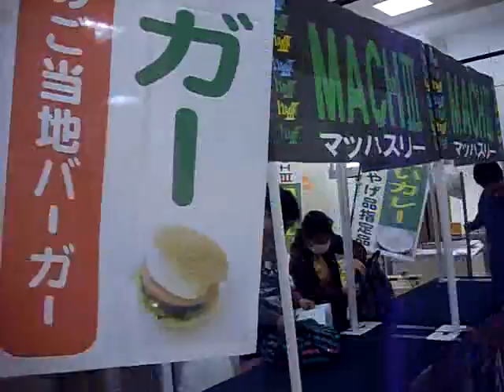あべのマーケットパーク キューズモール 準備OK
Q'S MALL、イトーヨーカドーあべの店
地下一階のイベント会場にて
「うまいもの市」
が、明日11日より15日まで開催されます。

カフェレストラン マッハⅢにて実演販売は堺バーガー
実演販売はマッハの他にイカ焼きの「セラ・ルージュ」さん、お菓子の「ヴィベール」さん、「スリール」さん...と、とっても顔馴染みなお店が並びます。

ご来店いただきましたら、地下一階の「あべのベルタ側」から入ってすぐのサービスカウンター前です。
駐車場も駐輪場もありますよ～！
あ、南駐輪場からは出てすぐですね(笑)

みなさまのご来店&堺バーガーのご購入をお待ちしております↑↑